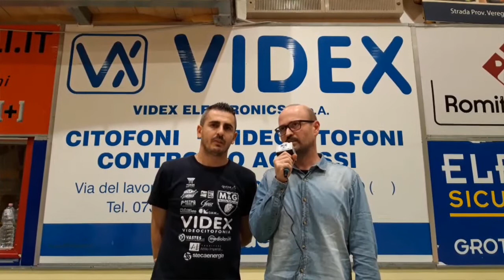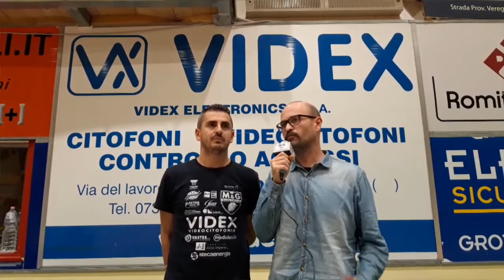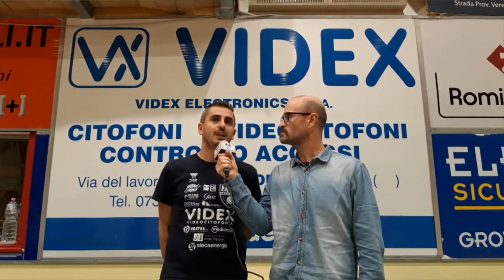Domenica 25 novembre, Gioia del Colle VS M&G Videx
E' una trasferta insidiosa quella di domenica. Ortenzi: "Ci siamo allenati cercando di mantenere la concentrazione, alta in vista del match contro una squadra che vanta ottime individualità."